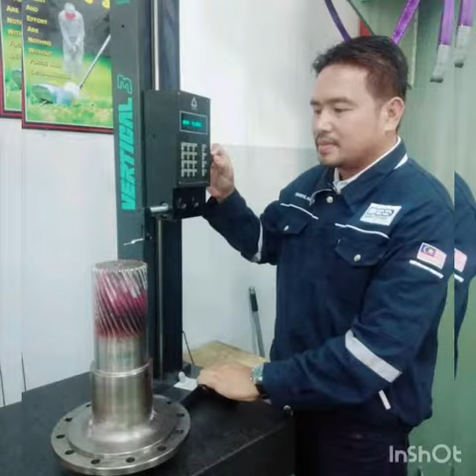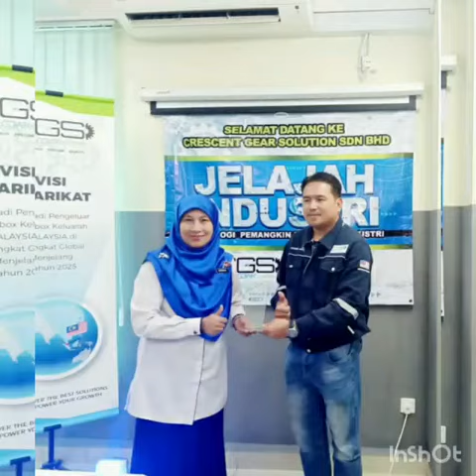Gear Technology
CRESCENT GEAR